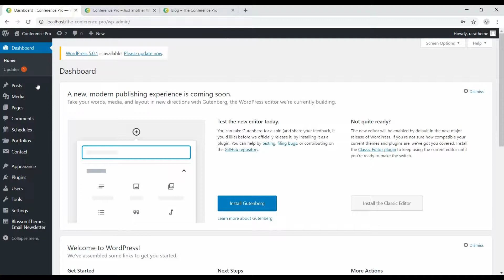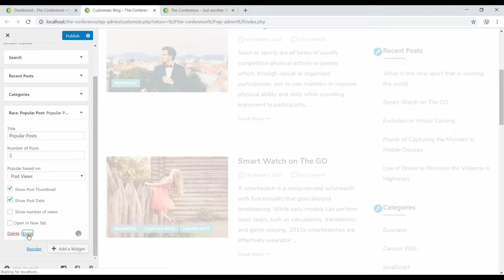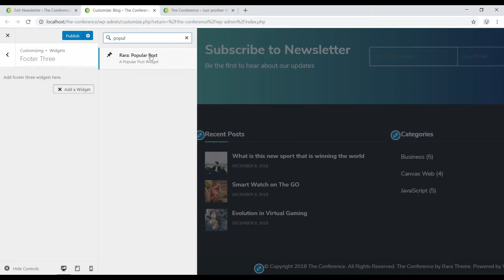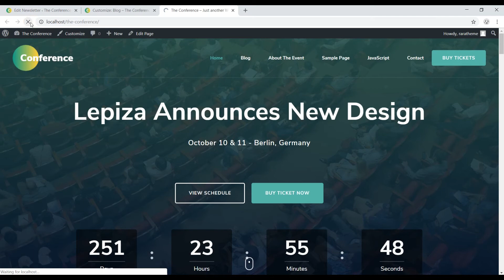Step 29: How to add Widgets | The Conferene Pro WordPress Theme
This video shows you how to add Widgets in The Conference Pro WordPress Theme.